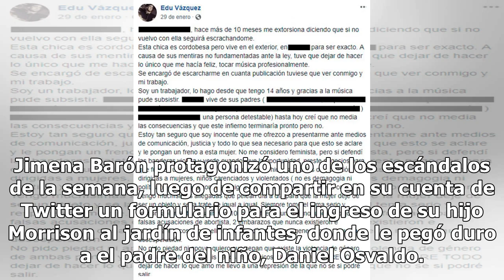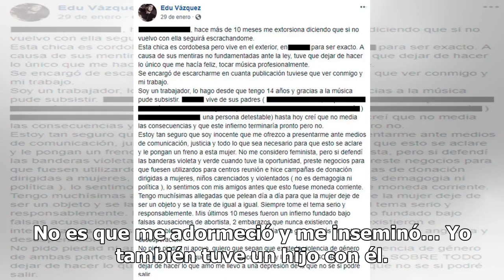¿Se cansó de Jimena Barón? El irónico tweet de Daniel Osvaldo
¿Se cansó de Jimena Barón? El irónico tweet de Daniel OsvaldoLa actriz aseguró que no sabe de qué vive ni cual es el domicilio del padre de su hijo. El ex Boca le contestó por Twitter. Jimena Barón protagonizó uno de los escándalos de la semana, luego de compartir en su cuenta de Twitter un formular...